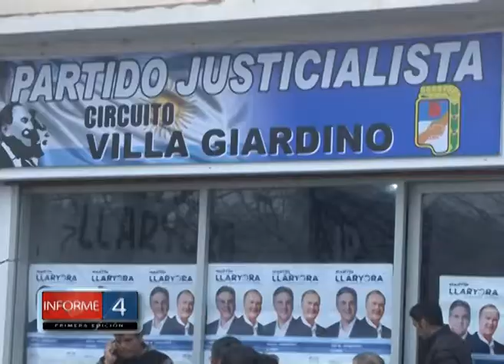NUEVA UNIDAD BÁSICA DEL JUSTICIALISMO EN VILLA GIARDINO